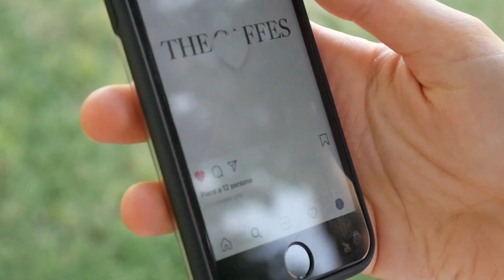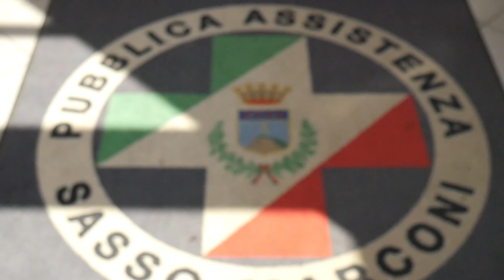Videocontest 16°esima Edizione - C'era Una Volta al Campus - Pubblica Assistenza di Sasso Marconi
Ecco a voi C'era Una Volta al Campus della Pubblica Assistenza di Sasso Marconi, che quest'anno ha partecipato nella categoria 16-29 anni del Videocontest 2019 di Sasso Marconi.